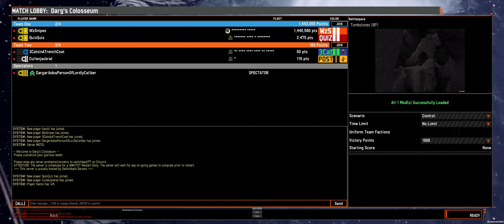TrenchRats VS Mines On, Comms Off Round 2 | Nebulous Fleet Command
6k 2v2 on Yukon. Semi Final 1, Round 2 of the CHOSEN OF THE GODS 6k Tournament! Vastol and Dargaribdus Casting!

Edited By: 3CatsInATrenchCoat